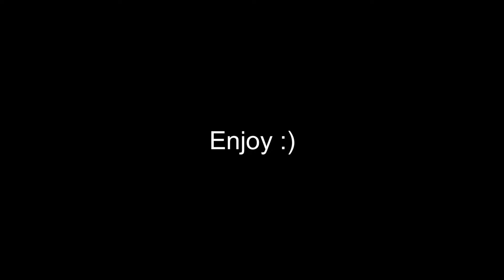I finally did it :)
this is an epic gamer moment